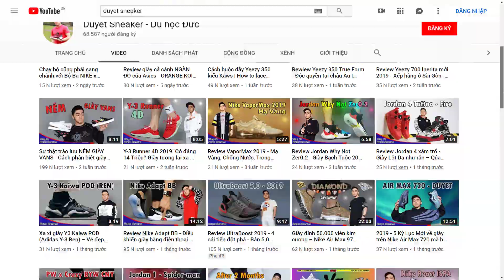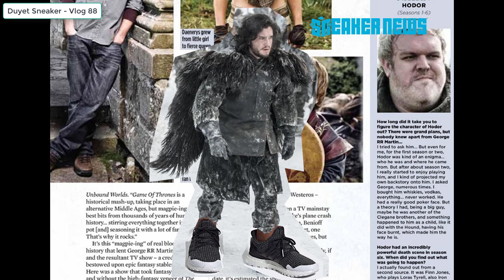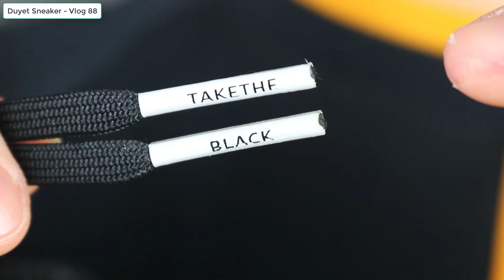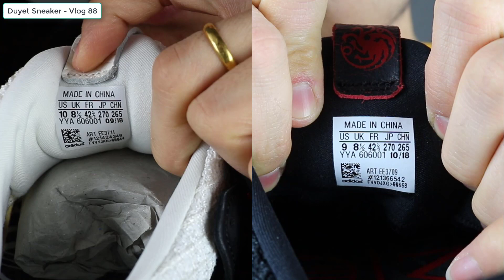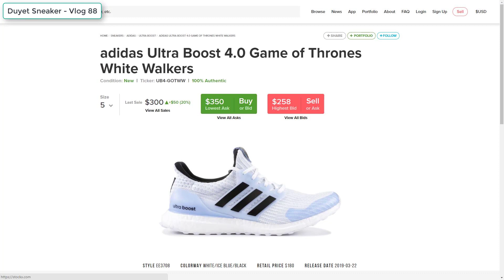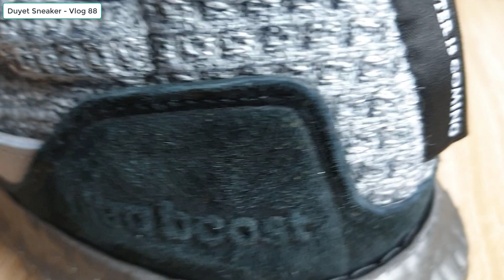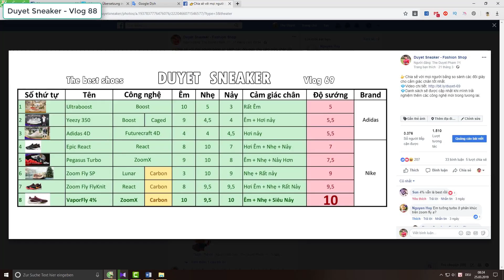Review UltraBoost x Game Of Thrones trọn bộ - Đẹp ngoài sức tưởng tượng | Vlog 88 - Duyet Sneaker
💝💝Vlog 88: Đánh giá chi tiết Bộ Sưu Tập 6 đôi giày HBO - Game Of Thrones x Adidas Ultra Boost 4.0 | Unbox + Review + OnFeet +
✅✅SKU / Mã sản phẩm:
🗝️UBxGOT Night's Watch
🗝️UBxGOT House Stark
🗝️UBxGOT House Targaryen W
🗝️UBxGOT House Lannister W
🗝️UBxGOT Targaryen Dragons
🗝️UBxGOT White Walkers
✅✅Release Date / Ngày phát hành: 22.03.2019